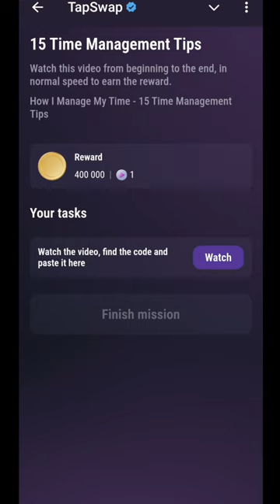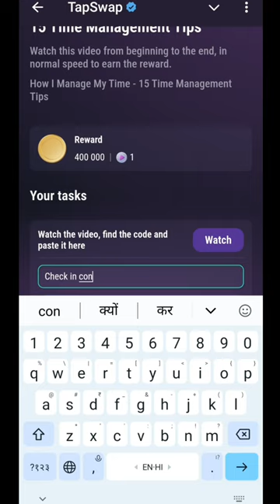15 Time Management Tips tapswap code 17 August | 15 Time Management Tapswap Code Today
Make REAL MONEY before 2025 | 5 Ways To Make  REAL MONEY before 2025 tapswap code today |

earn$5000withchatgpt